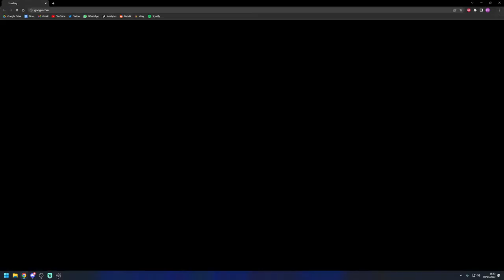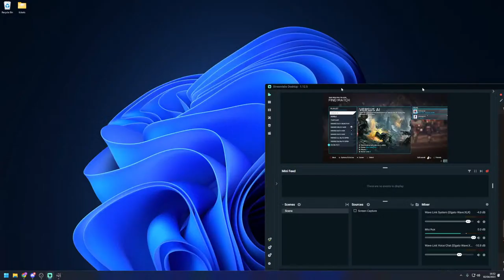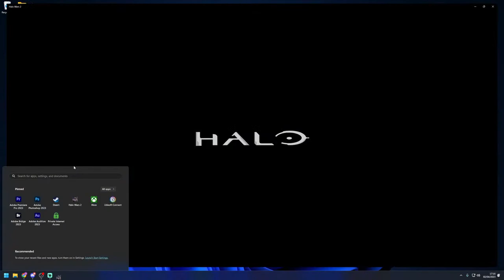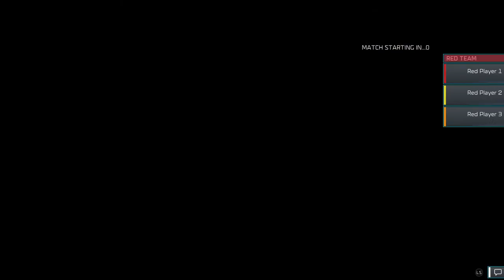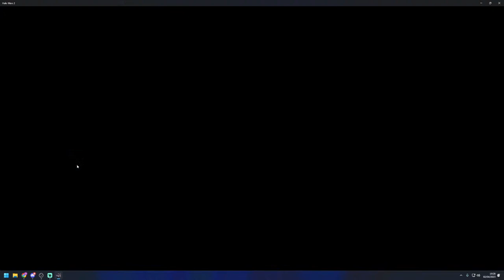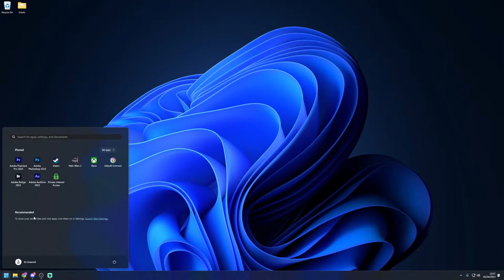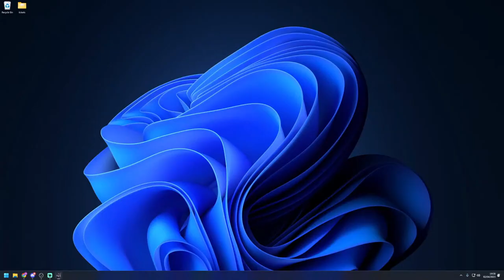Halo Wars 2 but it's LIVE!